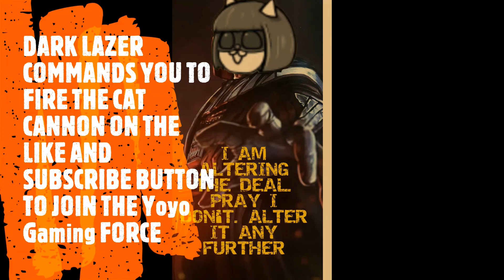Battle Cats Romantic Highway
How to beat battle cats Romantic Highway in stories of legend level Windless island. Had to use recharge cat cannon to take out those pesky assassin bears.

Its important not to rush base so that assassin bear won't come out too early. Bring tank cat with high dps to take out peons when all 3 assassin bear shows use cannon. Best of luck

Cat Line up:
Row 1:
Ritual Cat lvl 30, Berserker Cat lvl 10, Lollycat lvl 30, Pastry Cat lvl 30, Creepmallow lvl 30

Row 2:
Manic Eraser Cat lvl 40, Jamiera lvl 20+80, Manic Jamiera Cat lvl 30, Immortal Yukimura lvl 30, and Awakened Bahamut Cat lvl 30